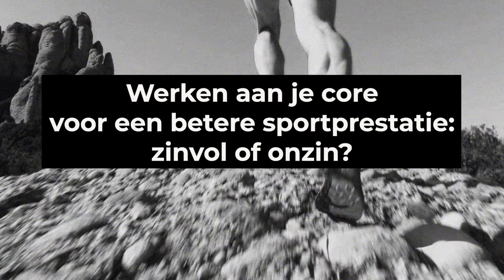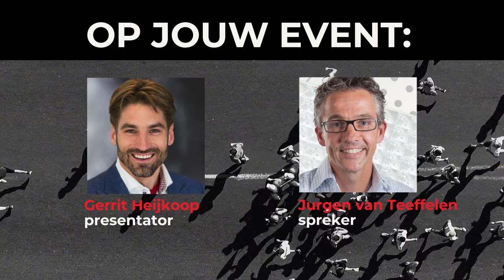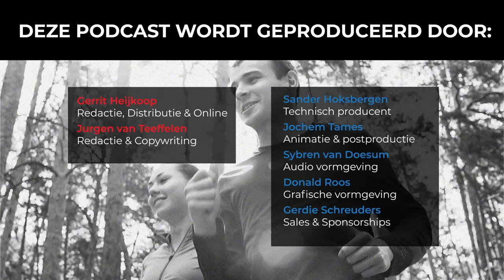#201 Werken aan je core voor een betere sportprestatie: zinvol of onzin?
Dit is de 201e aflevering van de Slimmer Presteren Podcast, over sport, onderzoek en innovatie. In deze aflevering hebben Gerrit en Jurgen het over: werken aan je core voor een betere sportprestatie: zinvol of onzin?

INLEIDING:
Wie sterker en sneller wil worden moet zijn spieren trainen.
Daar horen ook je spieren van de romp bij, is het daarom slim om extra core stability oefeningen te doen? En loop je hierdoor ook minder snel tegen een blessure aan?

Dit gaan we onderzoeken in aflevering 201 van de Slimmer Presteren Podcast.

SHOWNOTES:
Inventarisatie onder 1800 hardlopers over hun ‘extra trainingen’ naast het hardlopen zelf

jscr/fulltext/2009/01000/does_core_strength_training_influence_running.22.aspx

Review uit 2022 naar effecten van rompstabiliteitstraining op de fysieke en sport-specifieke prestatie

Artikel uit 2024 naar de effecten van extra core training op het voorkomen van blessures bij beginnende hardlopers